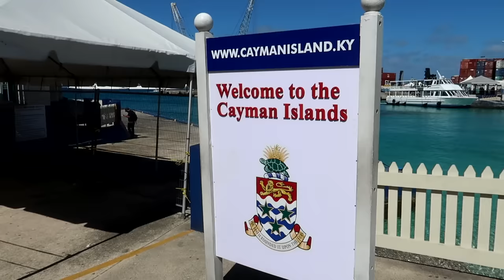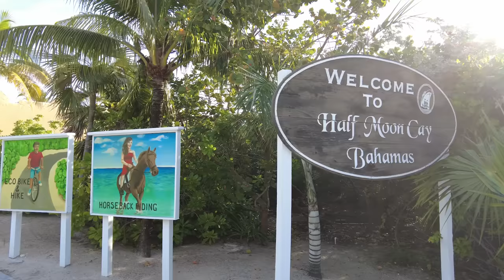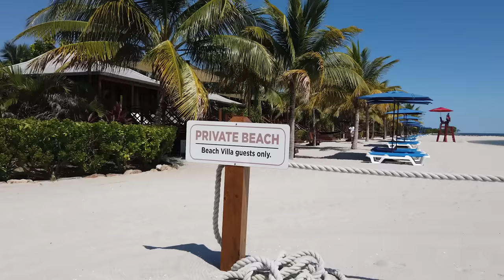People Still Fall For These Caribbean Cruise Traps!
I am just back from a Caribbean Cruise and am annoyed with myself as I fell into a few traps when cruising the Caribbean, despite going a number of times and so should have known better. So, here are the traps I fell into and a few I did not but see people falling for to help you avoid them!

00:00 Start
00:31 Going Big Trap
02:05 Embarkation Trap
04:23 Places Trap
06:25 Islands Trap
07:30 Timing Trap
09:05 Spending Trap
10:57 Sights Trap